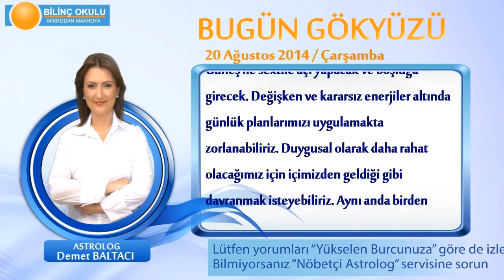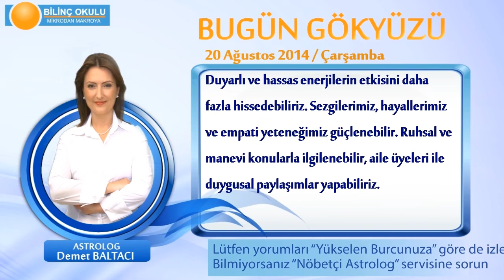YENGEÇ Burcu, GÜNLÜK Astroloji Yorumu,20 AĞUSTOS 2014, Astrolog DEMET BALTACI Bilinç Okulu